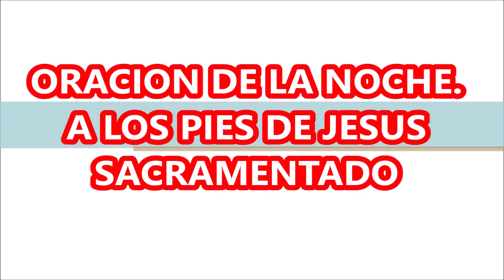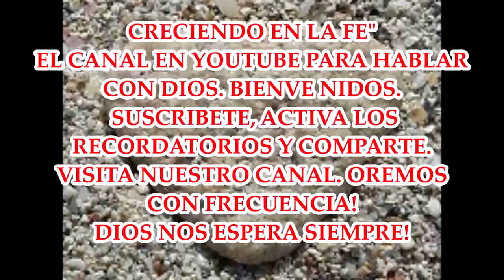ORACION DE LA NOCHE A LOS PIES DE JESÚS SACRAMENTADO PARA ADORARLO Y REFUGIARME EN SU AMOR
ORACIÓN DE LA NOCHE, ANTE JESÚS EN EL SANTÍSIMO SACRAMENTO DEL ALTAR.
SANTÍSIMO SACRAMENTO DEL ALTAR, LA PRESENCIA VIVA DE  NUESTRO SEÑOR JESUCRISTO EN LA EUCARISTÍA.

Oración para Pedir a Jesús en el Santísimo Sacramento del Altar, nos defienda en las batallas de esta vida, para dar gracias por todos los favores recibidos y pedir su ayuda en nuestros más urgentes necesidades.